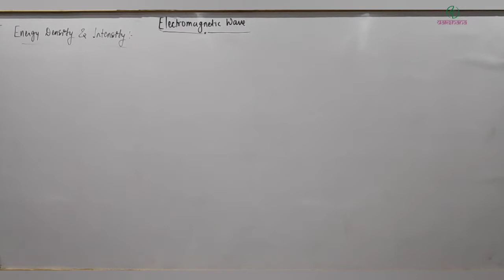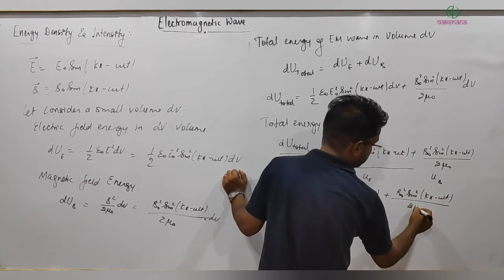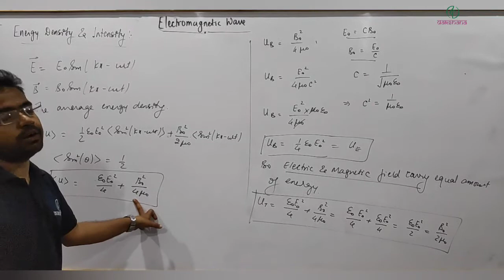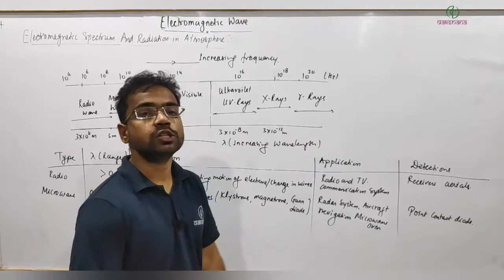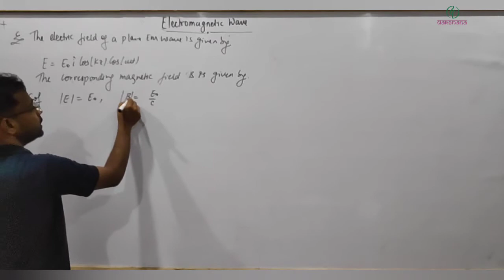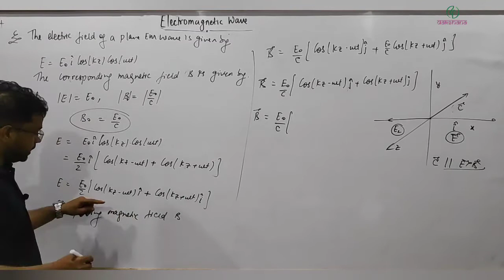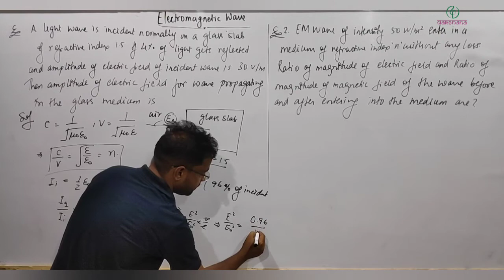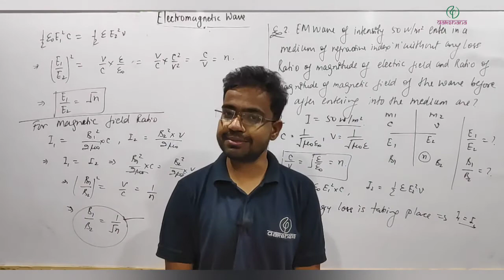JEE & NEET | Physics | Electromagnetic Wave | L02 | Devendra Kumar